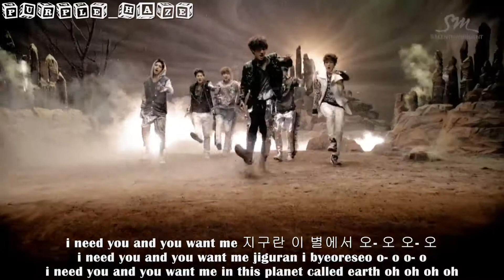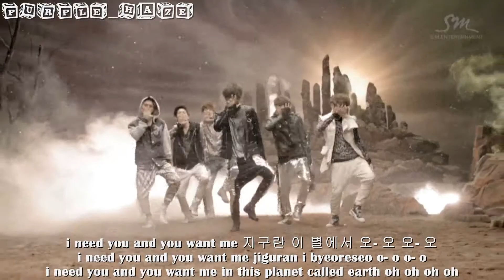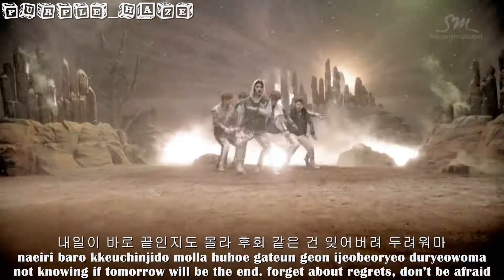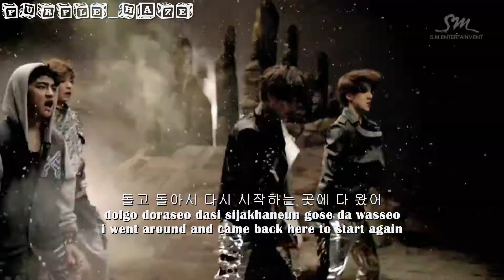[1080p] EXO K - History [hangul + romanization + eng sub]